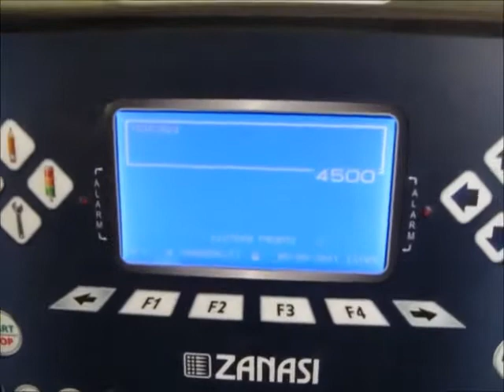Zanasi Z4500 - Printing with Random Code software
Z4500 is a brand-new ZANASI Continuous Ink Jet printing system which can mark on almost every kind of surfaces, positioning the printhead in all moving directions.

Z4500 is the latest CIJ technology progress, resulting from the ZANASI technical advances in innovation and design, and from the great success gained with Z5000 system.

It is suitable for both standard and pigmented ink and can print any type of barcode (including 2D). This system is the only in the range, with 2 different conduit lengths (standard 2mt, optional 4mt), to suit any working situation.

It features a unique coding quality which is guaranteed both on flat, curves and irregular surfaces (assuring that printing surfaces are relatively clean, free from evident water, oil, fats or powder traces, or anyway, factors of any nature which prevent the ink droplets to adhere on the surfaces).

Z4500 performs a  high degree of IP protection (IP55) for use in all arduous industrial environments.